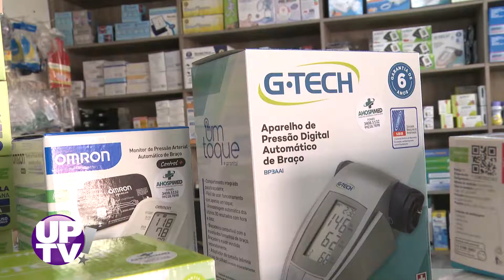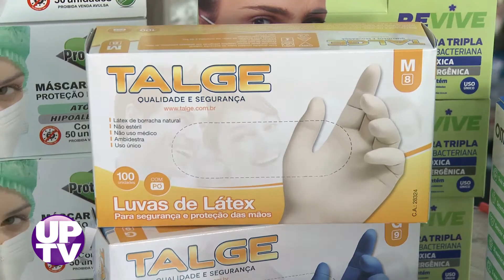Ahospimed UP TV! | 04/08/2020